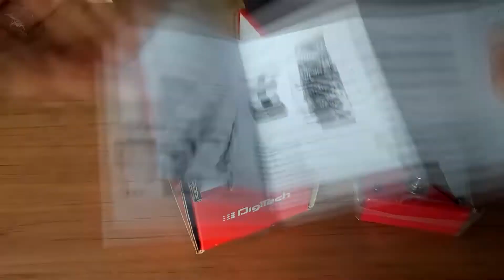UNBOXING #1: DigiTech Drop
Unboxing of my new pedal DigiTech Drop, you can down 8 semitones for lower tunings.

Song "Vindicated" by Ethan Meixsell.